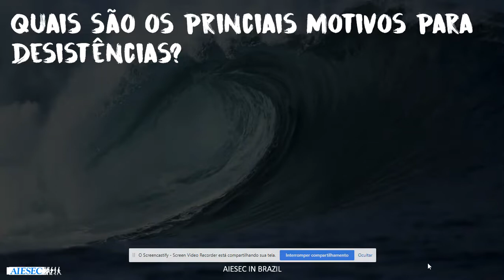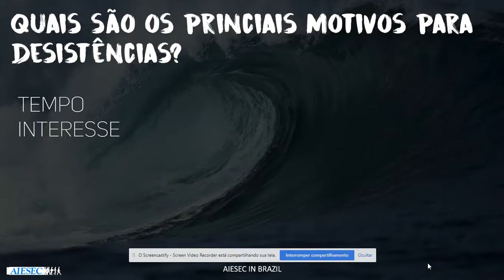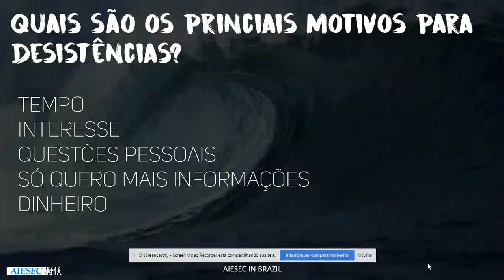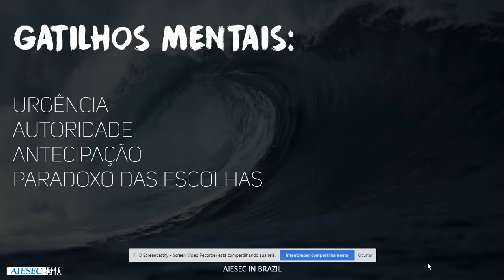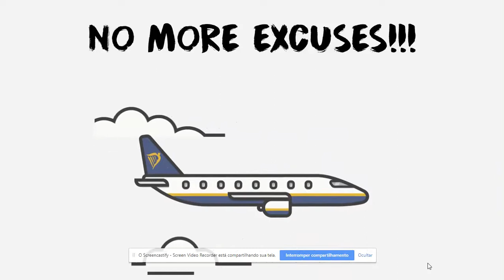oGV - Quebra de Excuses